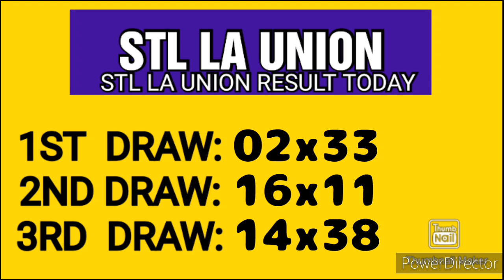STL LA UNION RESULT TODAY 3RD DRAW MARCH 15, 2023 7PM